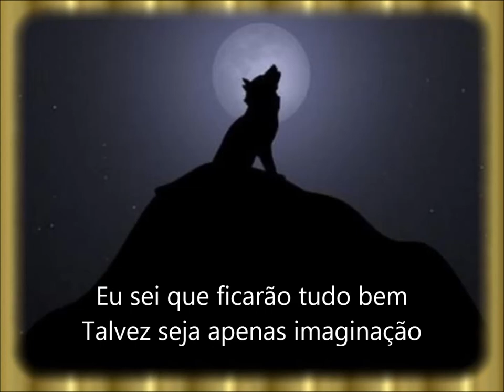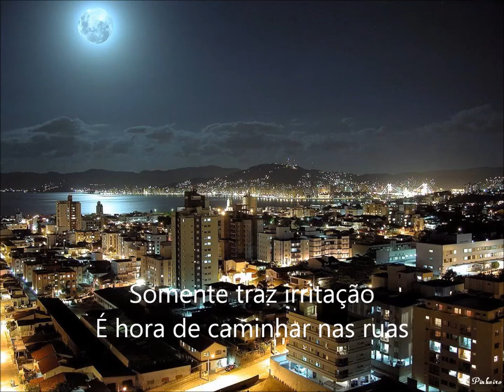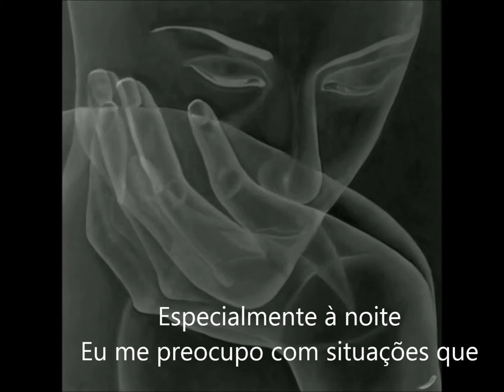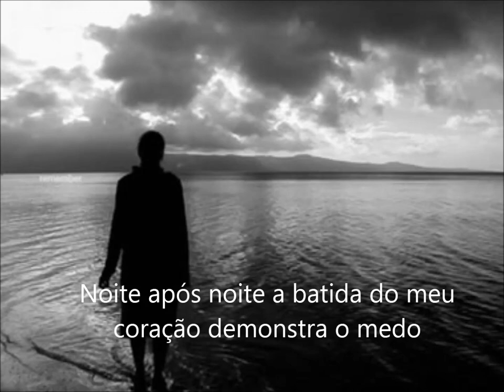OVERKILL MEN AT WORK TRADUÇAO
traduçao de uma musica que eu gosto muito, e ainda nao havia visto video traduzido no youtube